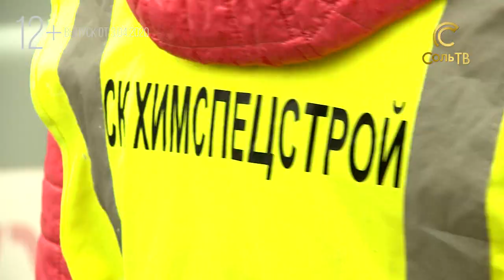Обработка улиц_03.04.2020_СольТВ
Глава региона Дмитрий Махонин, рекомендовал муниципальным властям озаботиться уборкой улиц. Причем не просто мусор с улиц убирать теперь нужно, но и все мыть. Наша съемочная группу увидела, как моют остановку в центре.